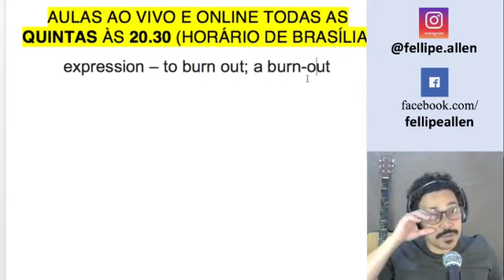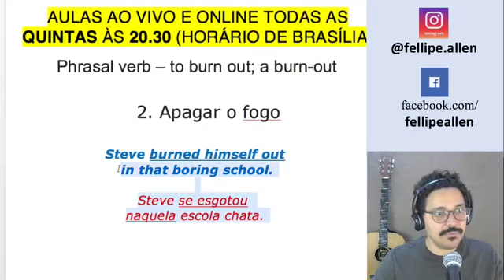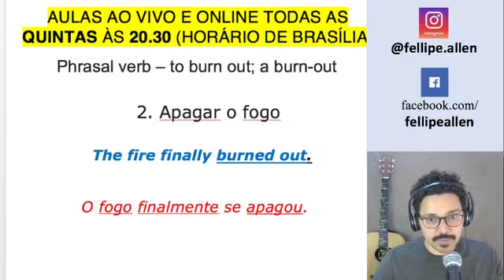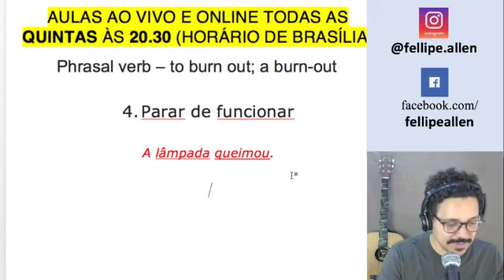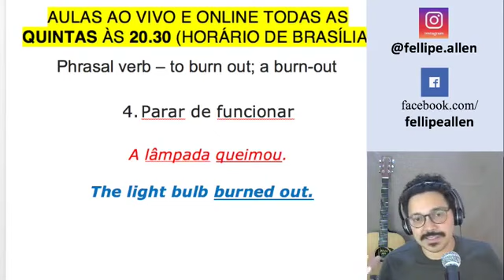Burn out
My dear friends! Já estão esgotados em plena segunda? I hope not! 😁🤠
Se liga aí nessa super dica de inglês onde explico com riqueza de detalhes o uso desse verbo frasal!